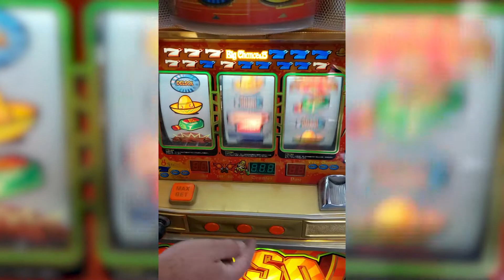Chinese Electrocoin Slot Machine (DEL SOL) - Davis Brothers Auction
For sale on our upcoming Black Friday Weekend Extravaganza Auction (11/28/2020 & 11/29/2020)